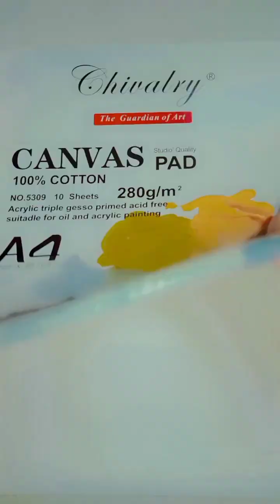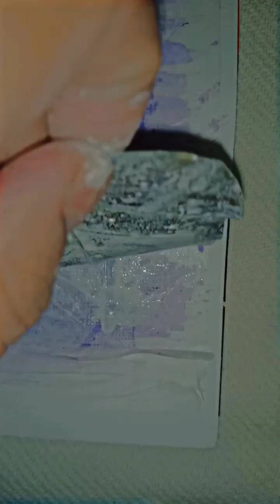Leaves painting tutorial / purple forest painting/simple leaf painting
leaf painting
arcylic painting

did you like the art purple forest painting

watch it !